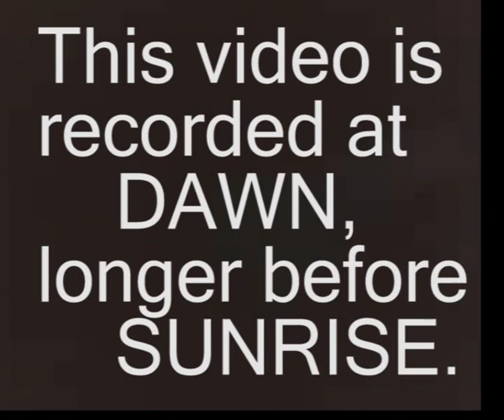Birds twittering & chirpping at dawn.academy,s video...wmv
Birds twittering & chirpping at dawn.academy,s video...